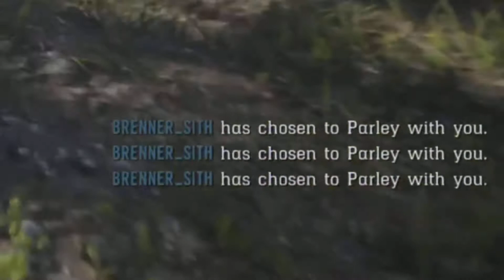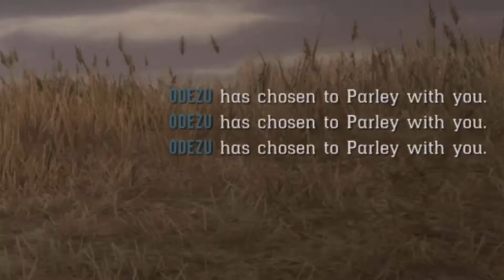STEAMROLLING GRIEFER CREWS - Red Dead Online